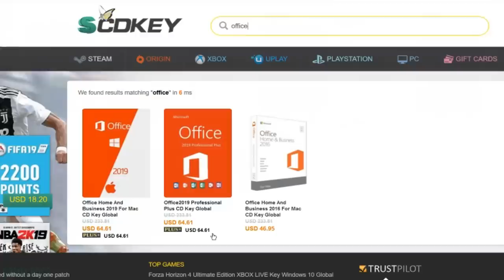PS4 EXCLUSIVE Delayed! New FREE TO PLAY PS4 Game Coming?!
Get Great Discounts HERE at SCDKEY!-

Sources-
Time Stamps-
01:21 - Days Gone Delayed to April 26, 2018

03:34 - Concrete Genie for PS4 Has a Release Window of 2019

05:30 - Everybodys Golf VR Spring 2019 Release Window Set

06:22 - Thronebreaker The Witcher Tales Release 12/4 on PS4

07:52 - Path of Exile Coming to PS4?!